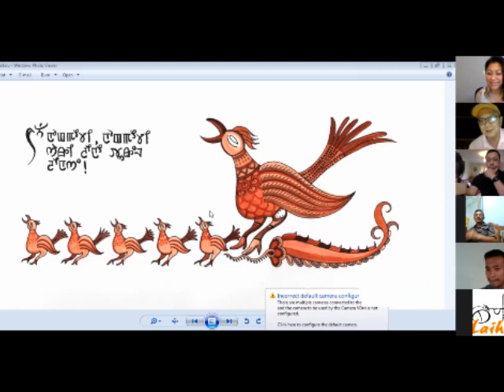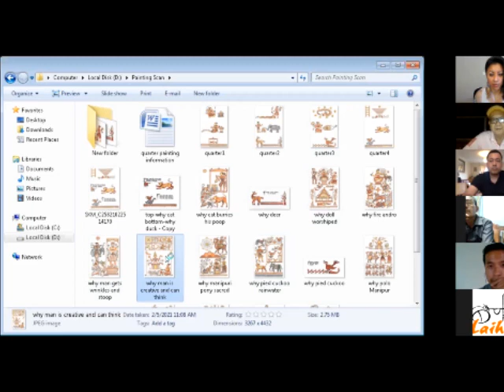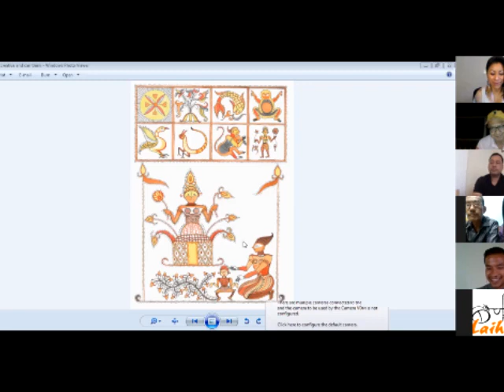The European Manipuri Association (EMA) - And That Is Why Book | Reading & Discussion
The European Manipuri Association (EMA) hosted a conversation between EMA's Rajya Downes, host, and L. Somi Roy, author of "And That Is Why: Manipuri Myths Retold". The virtual event was co-presented by the book's publisher Penguin Random House India, and Imasi Foundation of Manipur.

The 23 participants and attendees hailed from the UK, US, and India, including New Delhi, Hyderabad, Assam, Sikkim, Nagaland, and Manipur.